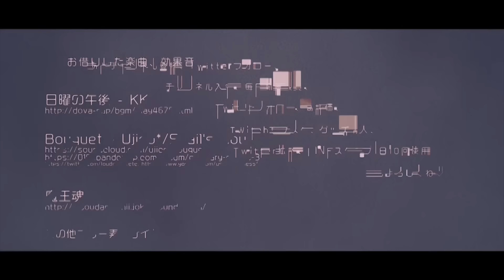【青鬼ごっこ】運営はいつも配信の裏でこうやって運営しています #206【マイクラ】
【一言】
実は俺も初めて配信中に通話参加したけど、まぁこれを最後にした方がよさそうですね